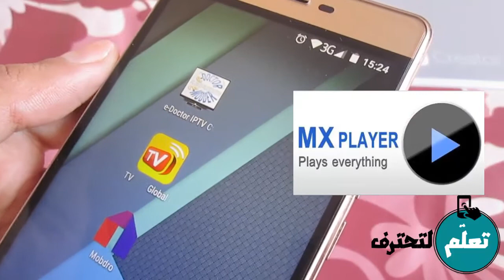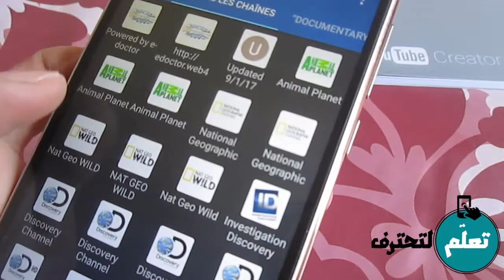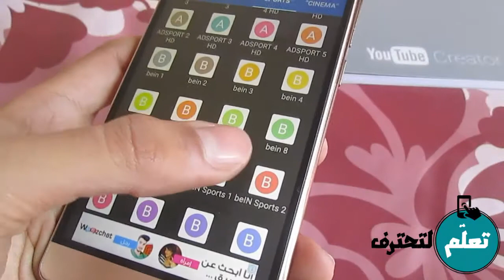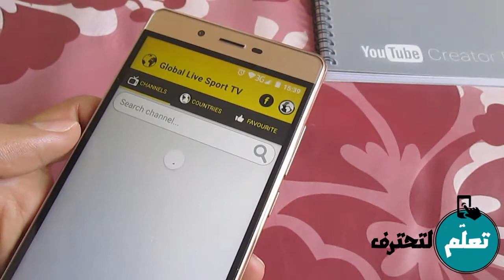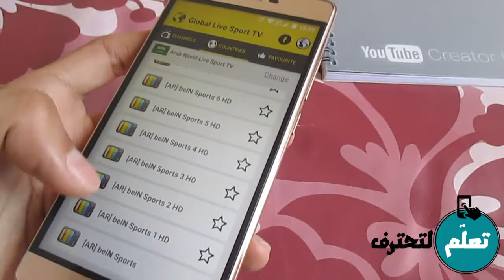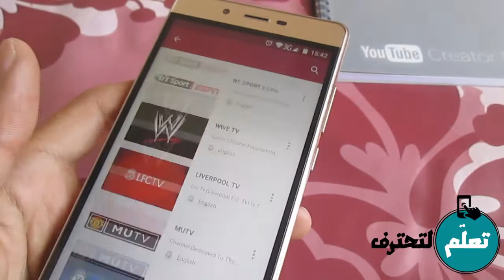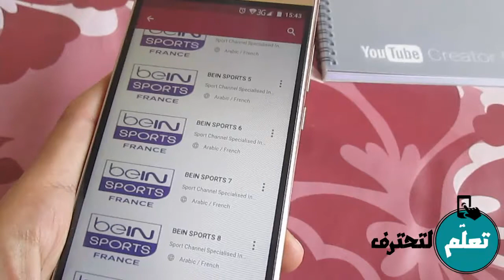أفضل 3 تطبيقات لمشاهدة القنوات الرياضية مجانا بجودة عالية - خاص لمشاهدة كاس إفريقيا 2017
رابط تحميل أفضل 3 تطبيقات لمشاهدة القنوات الرياضية مجانا بجودة عالية - خاص لمشاهدة كاس إفريقيا 2017